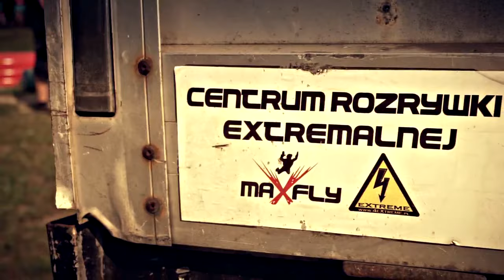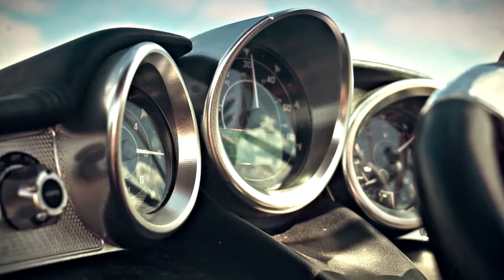Motocrossowy obóz dla dzieci i młodzieży MotoGang pod okiem Mistrza Polski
Wakacje to najpiękniejszy czas w ciągu całego roku. Któż z nas na nie nie czeka? Każdy spędza je na swój sposób. Jeśli nudzi Cię telewizja, komputer czy leżenie na plaży to mamy dla Was ciekawą alternatywę. Jak co roku mamy zaproszenie dla tych, którzy kochają wyzwania, ekstremalne przeżycia i czas wypełniony po brzegi atrakcjami w stylu freestyle. Obóz ma na celu pomóc początkującym zawodnikom na motocyklach i quadach w uniknięciu kontuzji i nauczeniu się odpowiedniej techniki jazdy bazując na doświadczeniach profesjonalnych trenerów. Obóz przeznaczony jest również dla zawodników chcących udoskonalić swoje umiejętności jazdy.

Obóz w AGRO-WOLICE - tor crossowy oddalony o 100 m od bazy noclegowej. Urokliwe gospodarstwo to miejsce gdzie swoje pierwsze kroki na motocyklu stawiał 2 krotny mistrz polski FMX oraz zdobywca Pucharu Polski Cross Country Artur Puzio, który będzie jednym z trenerów na obozie. Treningi poprowadzi również kilkukrotny Mistrz Łotwy Motocross oraz uczestnik MXGP Martins Aleksandrovics. Pod ich czujnym okiem nauczysz się jazdy po piachu, techniki cross country i enduro oraz panowania nad motocyklem czy też quadem zarówno w powietrzu jak i na torze co pozwoli uniknąć wypadków podczas wyścigów i zawodów. W trakcie obozu będą odbywały się również warsztaty nauczające prawidłowej obsługi motocykla, na których zostanie poruszona tematyka przygotowania motocykla do zawodów, regulacji i dopasowania zawieszenia do wagi i wzrostu oraz regulacji zawieszenia zależnie od warunków panujących na torze oraz podłoża.